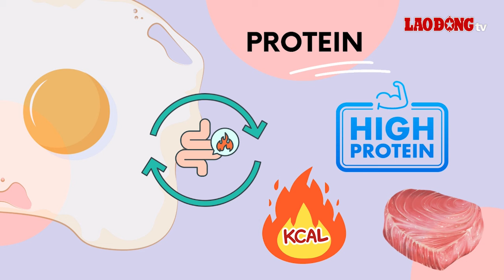Siêu thực phẩm có hàm lượng protein cao, tăng trao đổi chất| Báo Lao Động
BÁO LAO ĐỘNG |Siêu thực phẩm có hàm lượng protein cao giúp tăng trao đổi chất, có lợi cho sức khỏe thể chất và tinh thần.

* Đường dây nóng: 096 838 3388